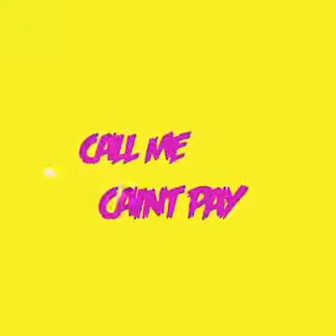Chris Brown Booty Remix Official Lyrics ft Blac Youngsta